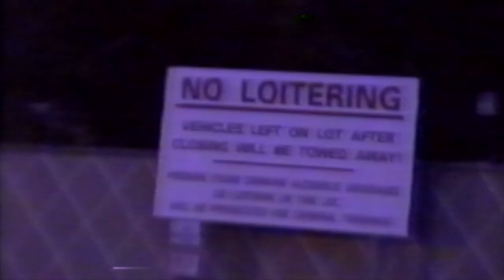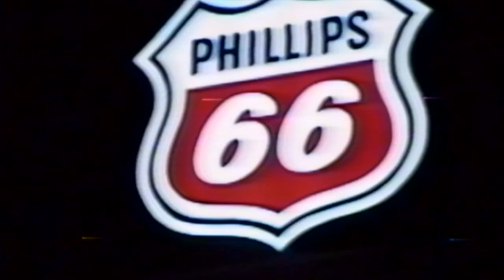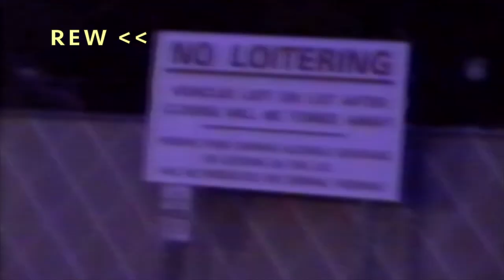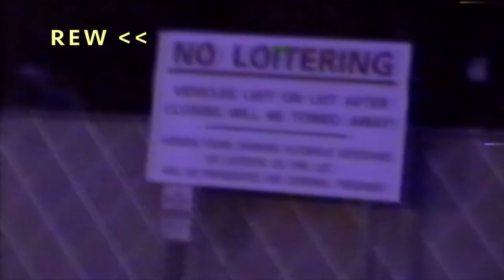Memory Dissolves - DOVER LIGHTS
All proceeds go to the fight against human trafficking. Scroll down for lyrics and song info. Video design/editing: Ryan Landry VHS cinematography: Christian Brinker (2001).

Scroll down for info and lyrics.

Memory Dissolves is the second single from the Ozark Mountains based duo, Dover Lights, consisting of lyricist/composer, Daniel Brinker, and producer/arranger, Andy Moore. The single precedes their upcoming self-titled debut album Dover Lights (release date January 15th, 2021). The song is a Post-punk study of memory, dreams, and the transient nature of life and love in the post-atomic age. Brinker’s lyrics tell the story of lost and untouchable youth with a vocal command from the realm of David Bowie and Peter Murphy while the drums tick away like an accelerated clock (with a Fairlight drum machine collapsing over the primary beat). The driving metallic bass propels the elusive subject matter forward, ringing out like early Post-punk acts, Wire and Joy Division, as the cavernous grinding guitars echo back to The Cure and the raw early years of U2.

“The lyrics cover a group of liminal and intangible ideas: the way lovers define each other based on memory, the letting go of the desire to possess another person, and the exploration of feelings that are the last remnant of faded memories from teenage years. The chorus came to me as I witnessed a young couple embracing with the view of our local nuclear power plant, directly behind them, as the steam-cloud drifted up from its cooling tower. It’s the only song on our debut album that I would say consists of primary colors; however, the breakdown goes down a gothic tunnel of roaring synthesizers and dense counterpoint warfare on the guitars. The lyrics paint images of togetherness and romantic resolve in spite of a world constantly degrading through entropy — encapsulated in the line ‘glass sands of black’ in the second verse (which refers to trinitite glass created from desert sand transformed by a nuclear explosion).

The video delves heavily into nostalgia. It was shot on a VHS camcorder by my brother when we were teenagers in 2001. The film had degraded over the years as I only recently had it digitized this past summer. The repurposed footage was originally a short documentary of our home town. We were just teenagers having fun at the time, and I decided to keep the playful shots of us and our friends in the music video.”

Memory Dissolves comes from Dover Lights’ self-titled debut album, Dover Lights, release date: January 15th, 2021.

Lyrics — "Memory Dissolves" by Dover Lights

Woke to an orange street lamp, and the world wasn’t here;

No silhouette of your figure to cancel my fear.

Ever near, ever out, every shadow, every thing,

I keep trying in memory to fill it all in.

Your violent kiss, I will have to repay;

You constantly give, now it’s time that you take.

Live it up, going out, in young resolve,

Walk with me as a memory dissolves.

We swam far enough, then we had to get back,

On the shores of the night world,

Glass sands of black.

Ever near, ever out, every shadow, every exit—

Keep trying in memory to find what connects it.

Interlocked,

(Dreams are not something you should fall into)

(You swim to the surface, but you can’t break through)